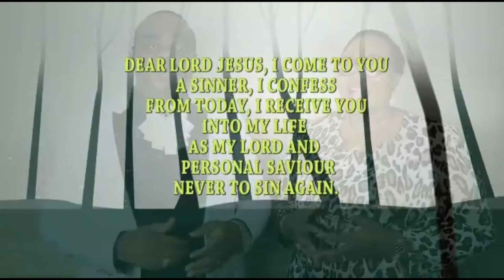12 COMMANDMENT FOR ZION WORKERS By Bishop Okwudili Eze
12 COMMANDMENT FOR ZION WORKERS By Bishop Okwudili Eze